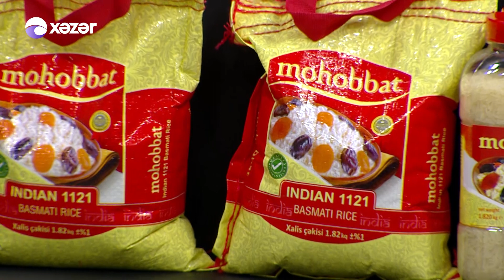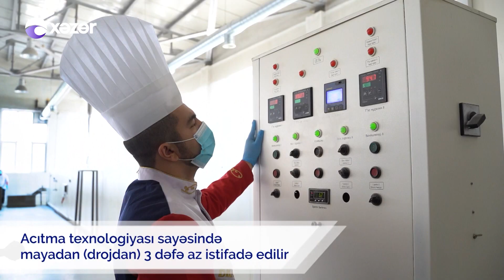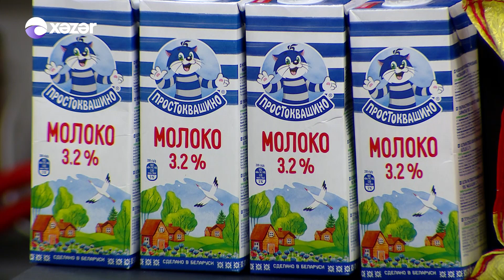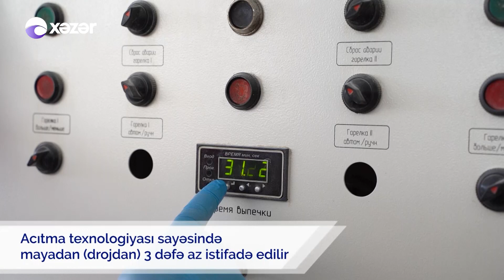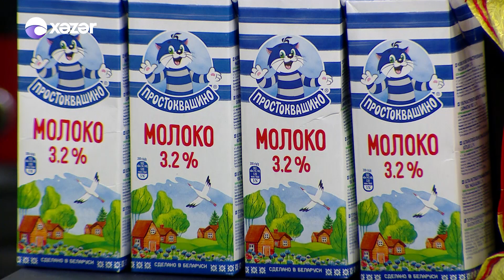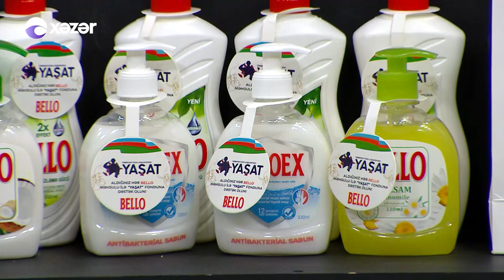Anamın Yeməyindən Yoxdur - Elgiz Əliyev 16.06.2021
Qonaq: Elgiz Əliyev / Xanəndə

04:06 Elgiz Əliyev - Var Gülüşündə
20:52 Elgiz Əliyev - Niyə Gəlməz Oldu
23:54 Elgiz Əliyev - Çağır Məni Çağır Gəlim
46:34 Elgiz Əliyev - Sənin O Qara Tellərin